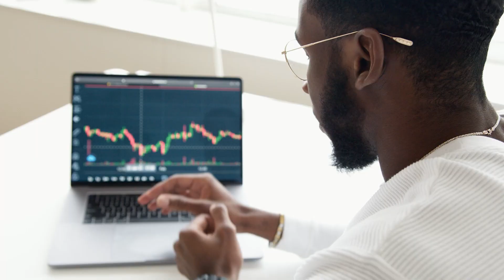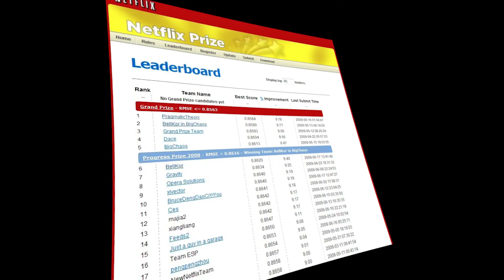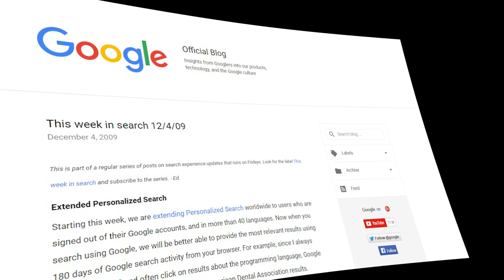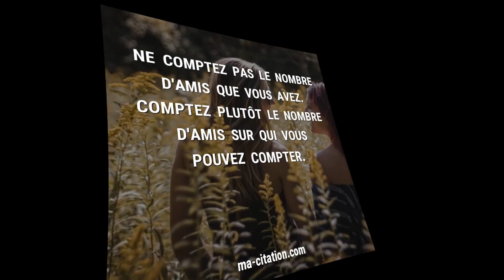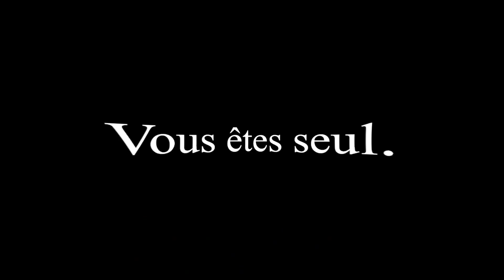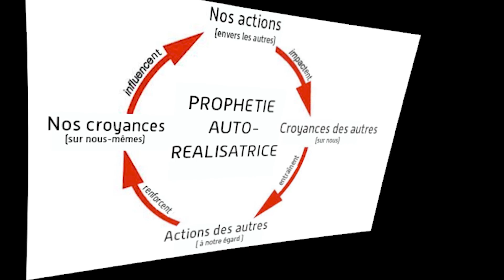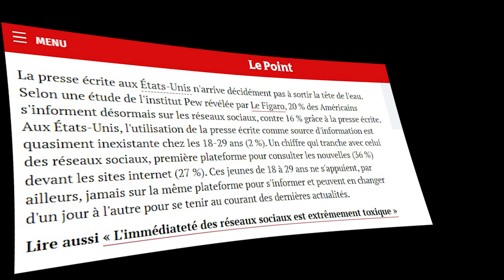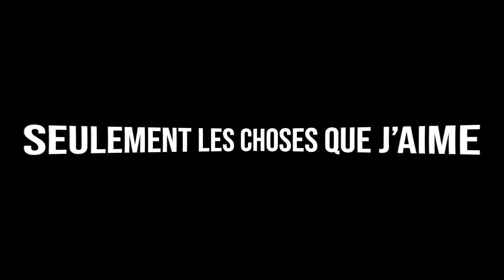Pourquoi Netflix vous cache 90% de son catalogue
Cette vidéo met en lumière la pertinence des systèmes de recommandation pour les entreprises, soulignant leur rôle clé dans la satisfaction des utilisateurs et la maximisation des ventes. Cependant, elle souligne également un aspect préoccupant : l'utilisation de ces systèmes peut conduire à une segmentation de la société en isolant les individus dans des bulles d'information. Ces bulles limitent l'exposition à des perspectives diverses et peuvent renforcer les biais cognitifs, entravant ainsi la compréhension mutuelle et le dialogue entre les citoyens. Il est donc essentiel de trouver un équilibre entre les avantages des systèmes de recommandation et la nécessité de préserver la diversité des points de vue dans la société.